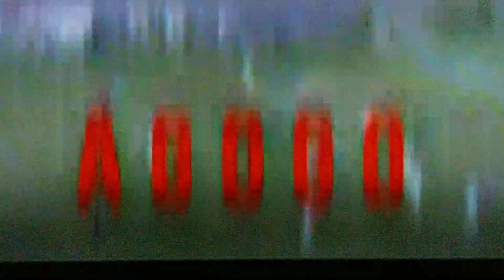FOOT OLYMPIC,HONDURAS BAT USA 2-1.USA ELIMINÉ.ABONNEZ!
Devalcalcio est une chaîne qui se consacre à vous donner les meilleures nouvelles d'Haïti, des États-Unis et du monde entier. C'est la meilleure chaîne pour apprendre les actualités sur les biais. N'oubliez pas d'activer la notification pour ne pas manquer une vidéo. Le PDG de Delvacalcio passe en direct sur facebook et Youtube alors suivez-le sur youtube et facebook